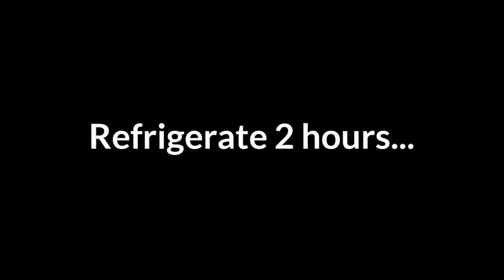MILLET FRUIT DESSERT|SUMMER SPECIAL|SHARMISMILLETKITCHEN|MILLET RECIPES|சிறுதானிய பழக்கலவைக்கூழ்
Millet fruit dessert
Normally white sugar, artificial colours are added to make dessert.
 this dish is completely  made up of healthy ingtedients only.
little millet- 200 gms
cahewnut - 10
grind it.
now add 5 tbsp of this powder into 250 ml milk. mix well.
boil 250 ml milk , when starts boiling add powder mixed milk. stir it on low flame .
next, add 5tbsp of jaggery. mix well.

add fruits (apple/orange/pomegranate/...) and milk paste ...layer by layer.

Millet fruit dessert ready!.
Serve it chill with love.

சிறுதானிய பழக்கலவைக்கூழ்
சாமை மாவு -100கிராம்
முந்திரி -10
இதை அரைத்து பொடி செய்து கொள்ளவும்.
250மிலி பாலில் 5 டே.ஸ்பூன் பொடி சேர்த்து நன்கு கலக்கவும்.

250மிலி பாலை காய்ச்சவும். பால் பொங்கும் போது பொடி கலக்கிய பாலை ஊற்றி நன்றாக கிளறவும்.

பால் சிறிது கெட்டியானதும் 5tbsp நாட்டு சக்கரை சேர்த்து கிளறவும்.

ஒரு கண்ணாடி பாத்திரத்தில் , பழங்கள்(ஆப்பிள், ஆரஞ்சு, மாதுளை/அன்னாசி...),பால்கலவையும் மாற்றி மாற்றி அடுக்குஅடுக்காக வைக்கவும்.

குளிர் சாதன பெட்டியில் இரண்டு மணி நேரம் வைத்து எடுத்தால் சிறுதானிய பழக்கலவைக்கூழ் தயார்.